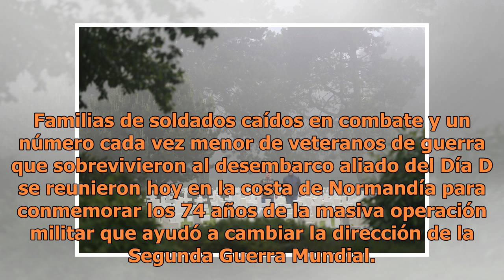Conmemoran veteranos de guerra 74 años del desembarco en la costa de Normandía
Familias de soldados caídos en combate y un número cada vez menor de veteranos de guerra que sobrevivieron al desembarco aliado del Día D se reunieron hoy en la costa de Normandía para conmemorar los 74 años de la masiva operación militar que ayudó a cambiar la dirección de la Segunda Guerra Mundial...